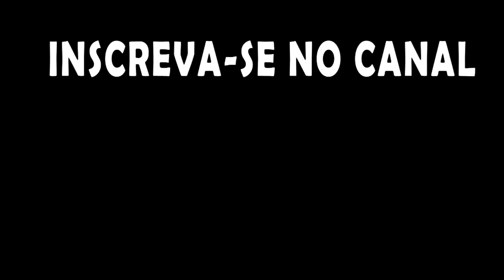Mapa Personalizado: LoL ou Dota? vc decide kkkkk. - They are Billions